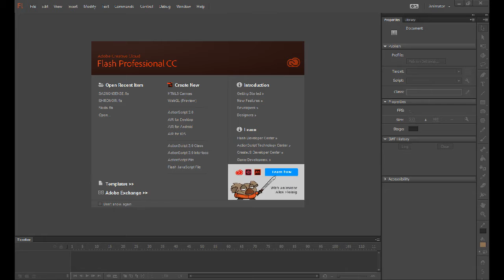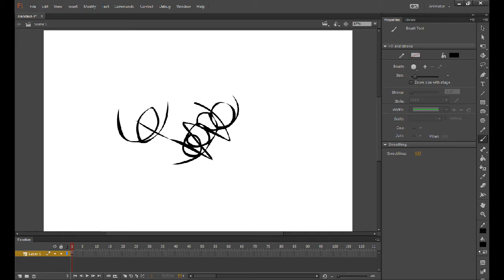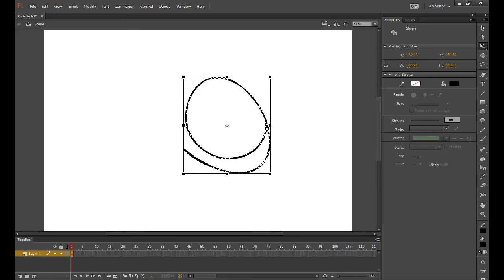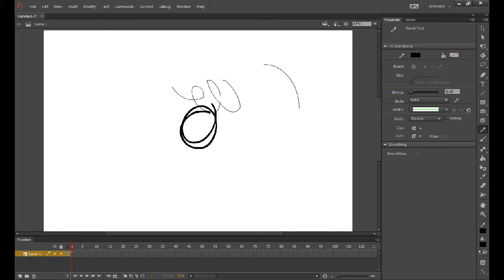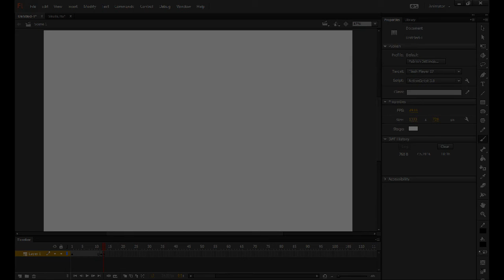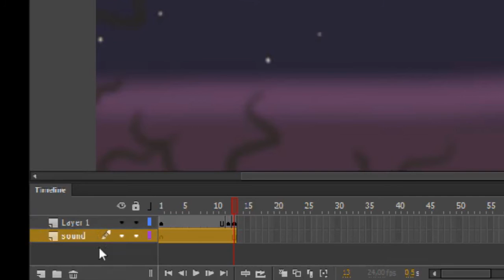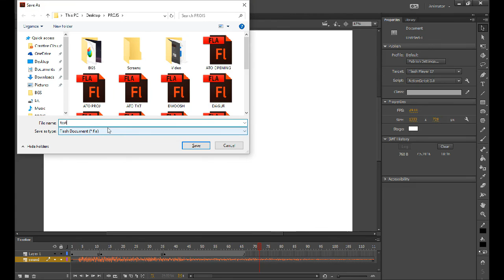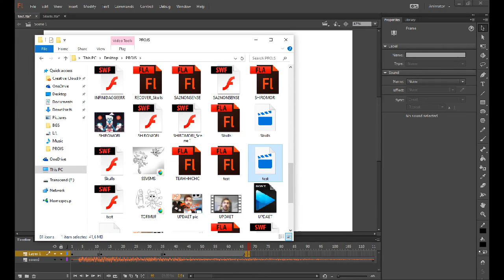"HOW TO FLASH" Part 1 Tutorial Series!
"In the first part we'll take a look at Flash as I fumble trough it and try to explain how basic stuff works! Future videos will be structured better."

After a ton of requests and trying to find a proper capturing software, I've finally got everything set up to start this Flash CC tutorial series! :'D

I hope you find it helpful and look forward to more!